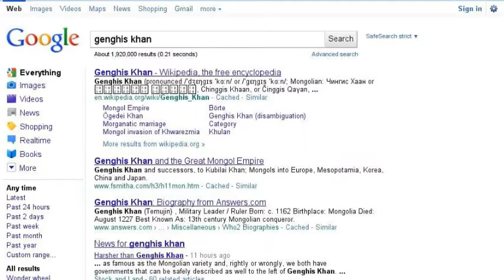How to Conquer the World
A trip to Mongolia and how it "ends."